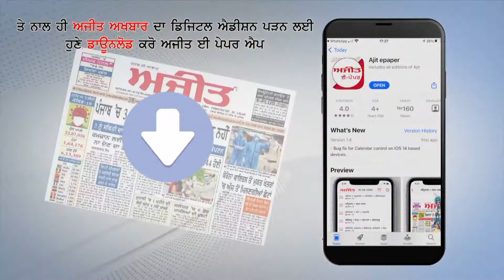मामूली कहासुनी से हुआ तकरार,दोनों पक्ष आपस मे भिड़े,सीसीटीवी में क़ैद हुई घटना